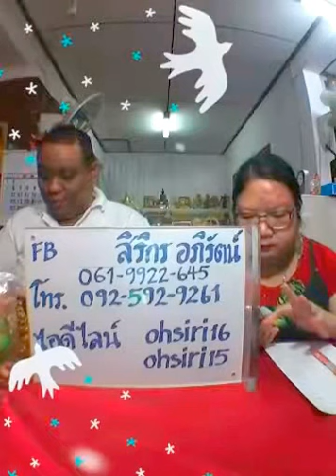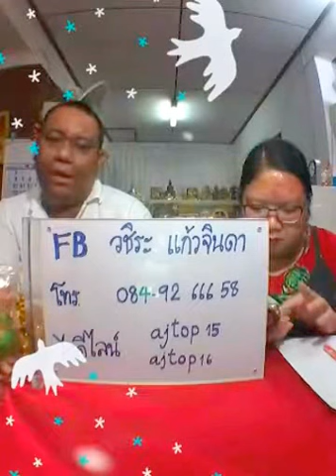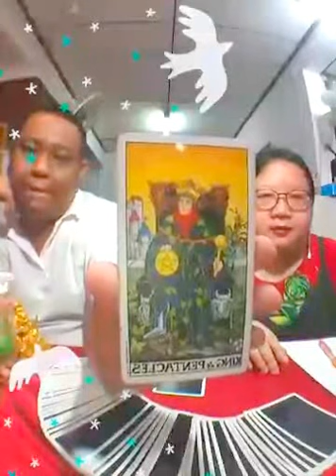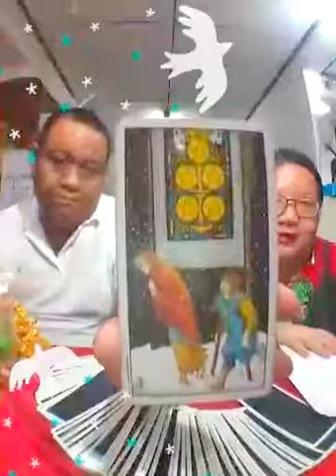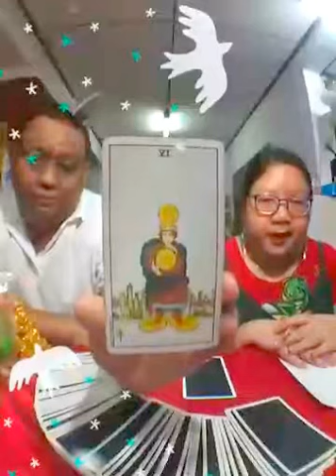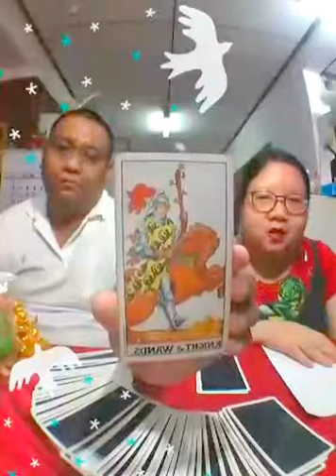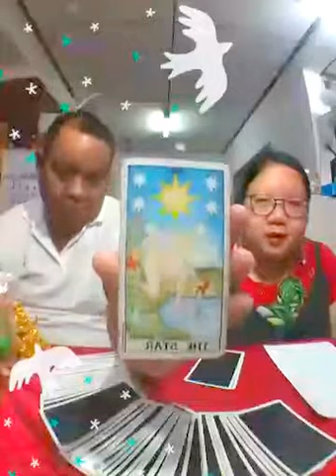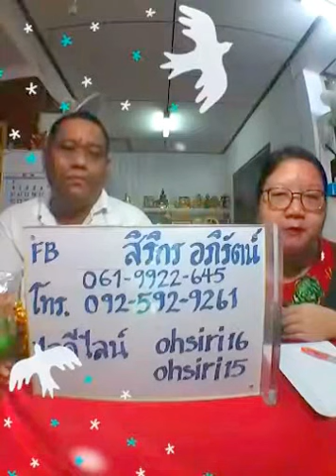ดูดวงไพ่ยิปซี คนทั้ง 7 วัน เดือน กรกฎาคม 2561 - งาน เงิน ความรัก • อ.โอ้ สิริกร & อ.ท็อป วชิระ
ดูดวงไพ่ยิปซี ของคนเกิดทั้ง 7 วัน
ในเดือน กรกฎาคม 2561
ดูเรื่องการงาน การเงิน ความรัก

ดูดวงไพ่ยิปซี, ไพ่ออราเคิล, ดูดวงจิตสัมผัส, เลขศาสตร์, มหาสัตตเลข

อ.โอ้ สิริกร อภิรัตน์ ... LINE id : ohsiri15 , ohsiri16
อ.ท็อป วชิระ แก้วจินดา ... LINE id : ajtop15 , ajtop16